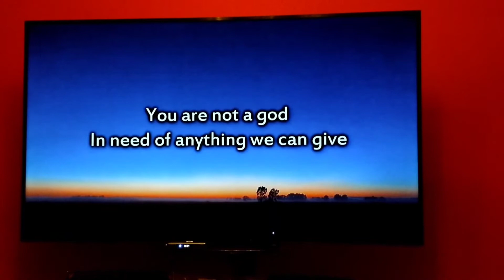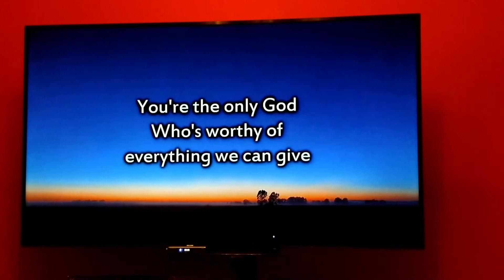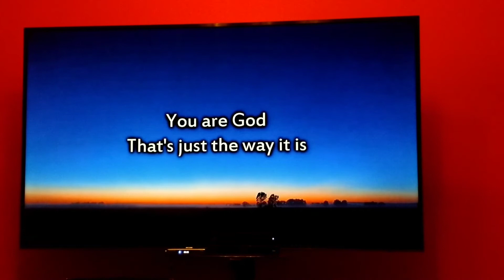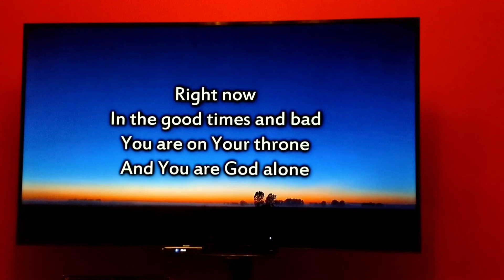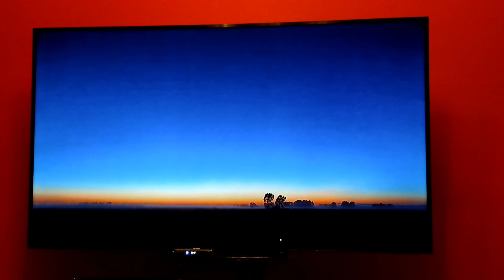You are God Alone -LeBron Long